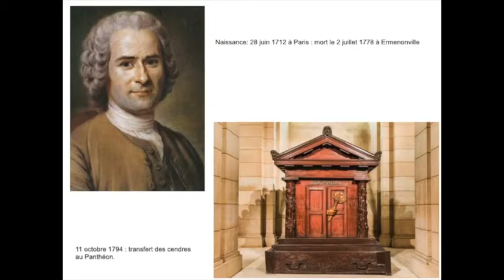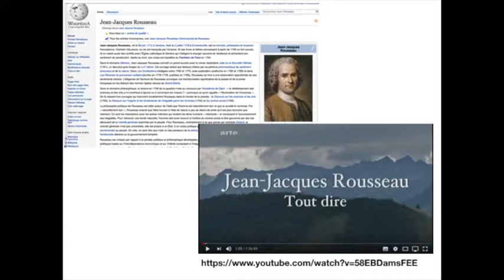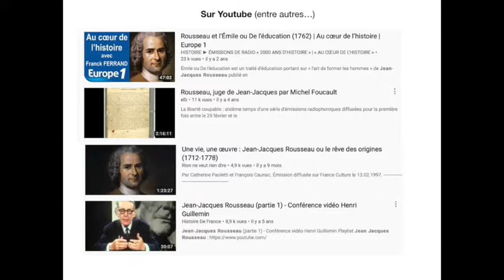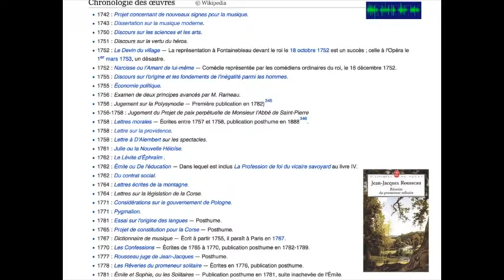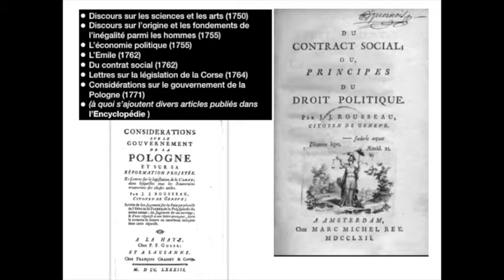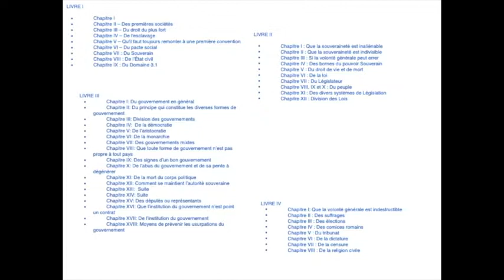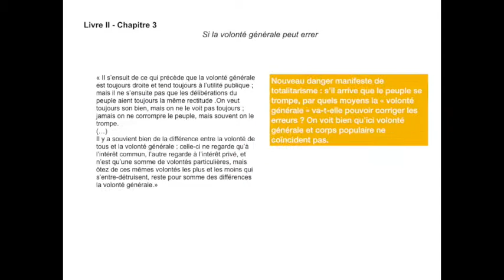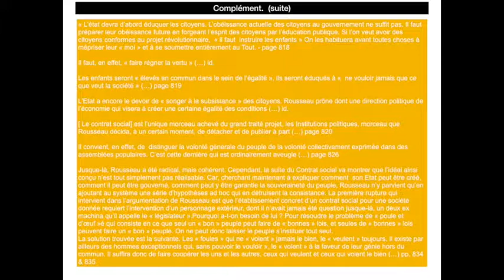Rousseau 5 avril 2018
MJC Morlax, 5 avril 2018